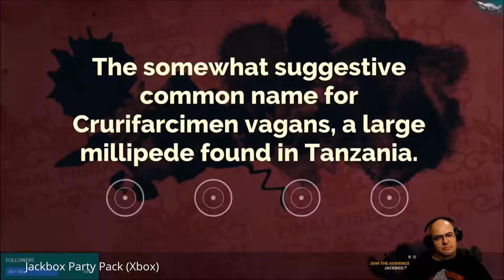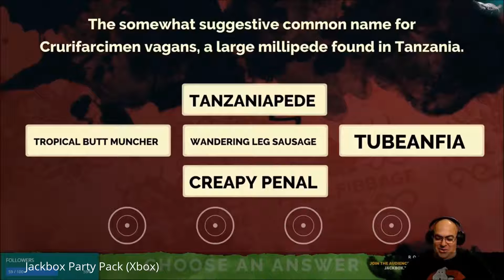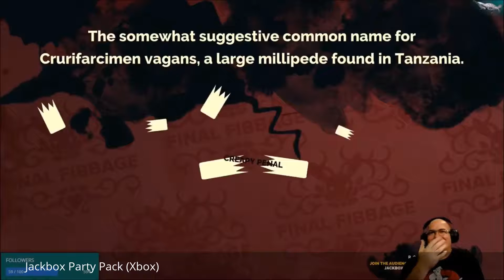PlatypusMuerte Highlights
Come join us tonight!